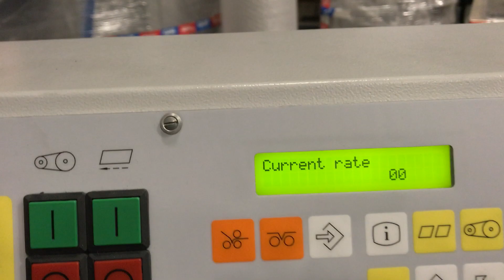2004 used heidelberg stahlfolder kd 66 ktl industrial paper folding machine for sale Gab Siupplies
stahl kd-66 ktl paper folding machine for sale